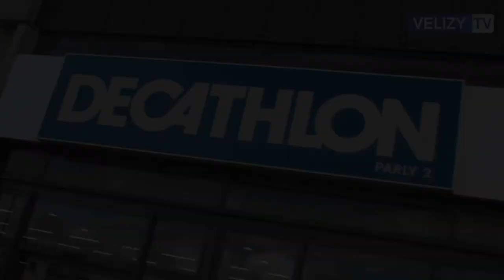Vélizy TV : Flash mob à Parly 2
Retour en images sur le Flashmob "Happy Flash" organisé au centre commercial Parly 2 au Chesnay.